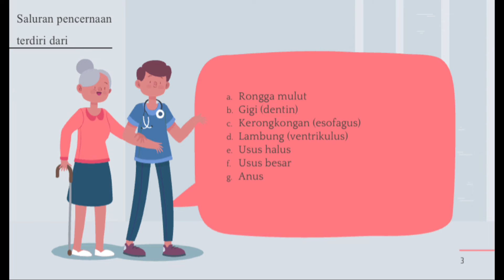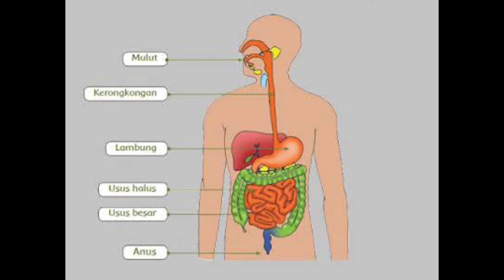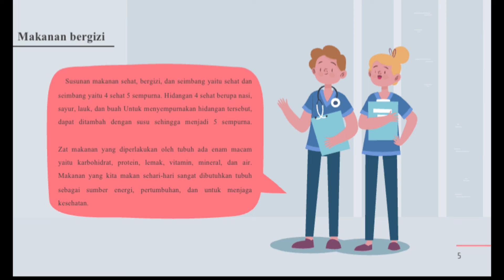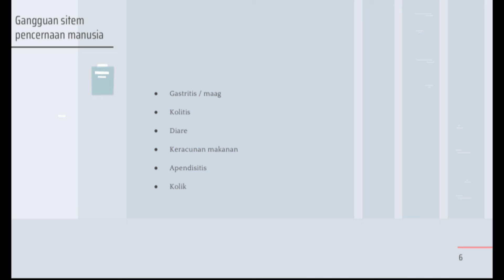SISTEM PENCERNAAN PADA MANUSIA (kelompok 10 S1 Keperawatan A)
Kami dari kelompok 10 IDK S1 keperawatan kelas A
yang beranggotakan :

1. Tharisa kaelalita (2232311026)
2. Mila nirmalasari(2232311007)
3. Mira nur aeni (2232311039)

Video ini di buat untuk memenuhi tugas kelompok Ilmu Dasar Keperawatan dengan dosen pengampu Ibu Arfatul Makiyah, S.PD.., M.Kes